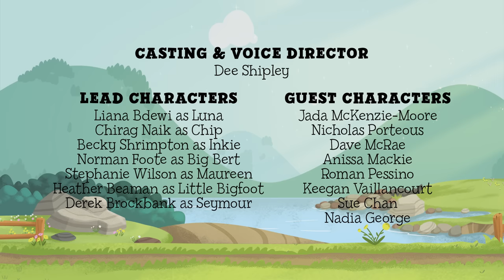Luna Chip & Inkie: Adventure Rangers Go | Full Episode | Way Too Eager Beaver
When the Rangers volunteer to help Maureen take the Mini Moosers on a camping trip, Chip stuffs his backpack with all sorts of fun activities for when they arrive. All through the hike, he insists on hurrying everyone up when they stop to admire a scenic view or smell a pretty flower. They have to keep moving on to the campsite so they can finally have fun! Soon, Chip's over-stuffed pack sends him tumbling back down the hill. It's up to Luna and Inkie to save their friend but they have to wait till he's ready to get hiking again. Chip is too busy enjoying the view he's been missing.